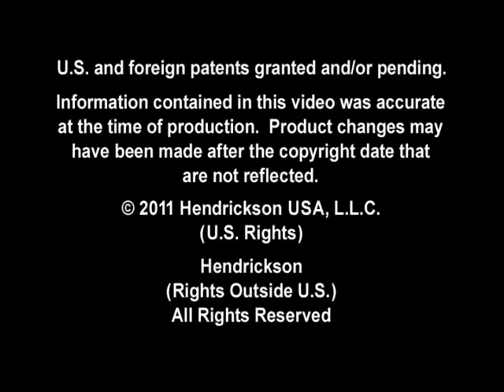Hendrickson PRIMAAX® EX Heavy-Duty Rear Air Truck Suspension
PRIMAAX® EX heavy-duty suspension from Hendrickson delivers advanced suspension technology for the rigorous demands of vocational, severe-service, and heavy-haul applications.

With its rugged, weight-efficient design, Hendrickson’s PRIMAAX® EX is the perfect severe-duty vocational air suspension. The system features a new robust structural design with optimized suspension geometry for improved stability, handling and ride.

Suspension-induced driveline vibration is significantly reduced with PRIMAAX® EX compared to competitive trailing-arm air suspensions. In addition, new air springs fill faster and lift and support the load with less air pressure.

CONNECT with Hendrickson!

[Video Transcript]

You get more relaxed over the rough stuff. You really do. It's just so smooth. I mean, you forget... You can remember back from the other suspension... you hit the same holes time after time, and you go through this one with three or four times, and you forget it's even there anymore.

If you take a pretty good turn, sweeping turn, with it at a pretty good pace... being as tall as the truck is, it's real stable. It doesn't lean or sway, it holds the road great. It doesn't want to give, it doesn't seem. It seems like with an air ride or an air bag you want to sink and sway, and this thing just stays flat. So it's pretty awesome.

Ride quality's excellent. It's unbelievable. The thing rides smooth over washboard bumps , whoop-de-doos, you name it. Hard corners, the truck just stays level.

The PRIMAAX EX is awesome. There is no wheel hop. I don't think it exists anymore. You put it in the sand, it spins and you don't know it. It's just real smooth, real smooth. It's real easy on the truck.

It just absorbs all the energy. There's just nothing that can be said bad about this thing. It's incredible, and I'm pretty particular about what goes on. It's an excellent suspension. I'm glad I've had the opportunity to try it.